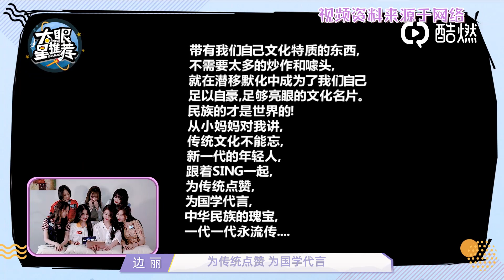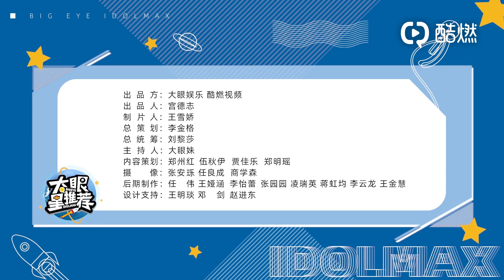【SING女团】《大眼星推荐》周末限定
原作者：大眼星推荐

大眼星推荐 除了青春有SING，也会有#SING女团 的小姐姐们陪大家开启周末好心情哦~
SING女团四周年 见面会刚结束，但这里还有直戳人心的感动落泪，也有“互探”秘密时的狂笑不止，更有@SING-蒋申 @SING-许诗茵 @SING-林慧 @SING-秦瑜 @SING-边丽 @SING-吴瑶 @SING-陈丽 7人合力制作的独家应援手幅！
快快点开正片一探究竟，看小姐姐们究竟是为何“又哭又笑”？

SUPPORT SING

• 如版权方认为该视频有侵权一事，请与本频道联系，将彻底删除视频。